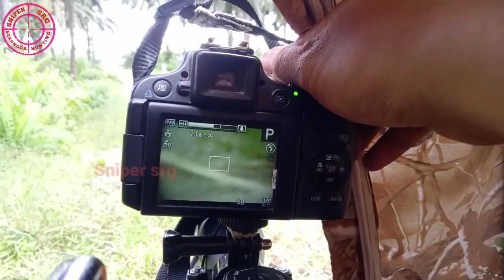Berburu ruak ruak, pada salto ruak ruak nya